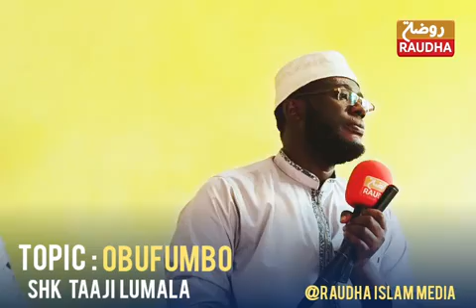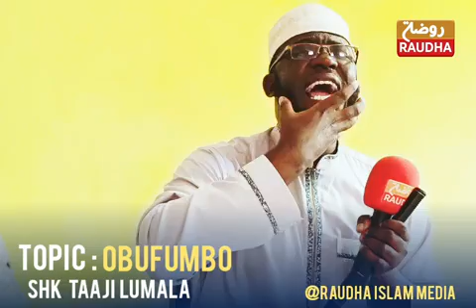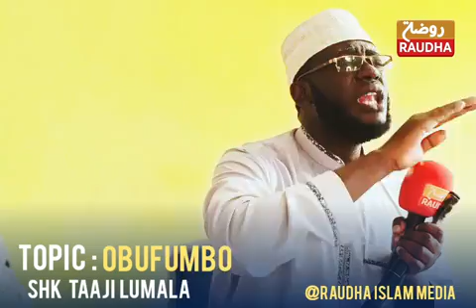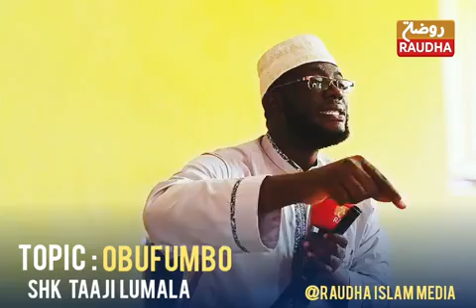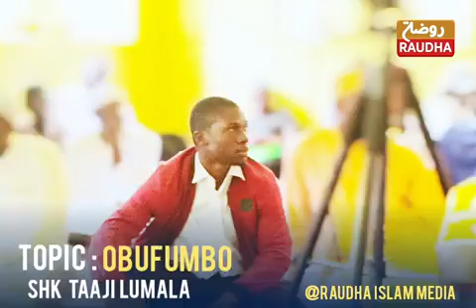OBUFUMBO | SHEIKH TAAJI LUMALA darsu PLEASE